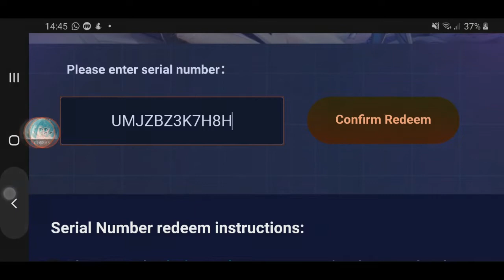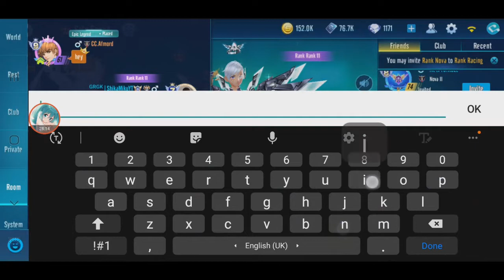Better Than S-Spirit Breaker - Review Asia Glory & Blaze 【Garena Speed Drifters】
currently the best car in Garena Speed Drifters, overtaking S-Spirit Breaker in tier rankings.
Good thing i didn't spent any diamonds this time just to review this car.

go and redeem this in CD Key before it gets region locked.